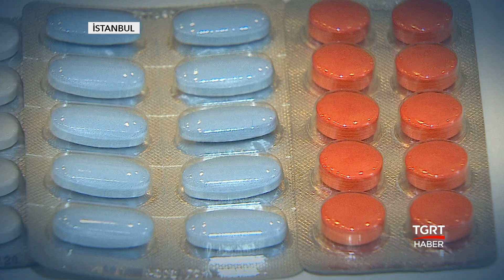Zam Gelecek Diye İlaç Satılmıyor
Şubat ayı ilaca zam ayı... Bugünlerde birçok ilaç firması depolara ilaç vermiyor.Sırf ilaç firmaları ilaç başına birkaç lira kar edecek diye vatandaş domuz gribi ilacı dahil birçok kritik ilaca ulaşamıyor. Eczaneler yine '' yok'' satıyor...